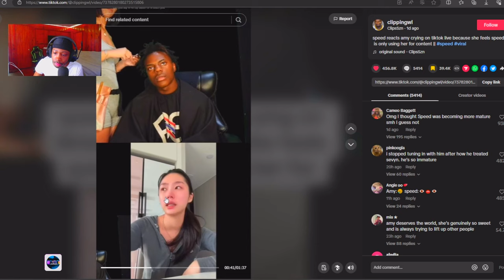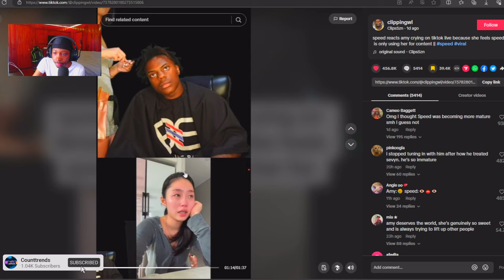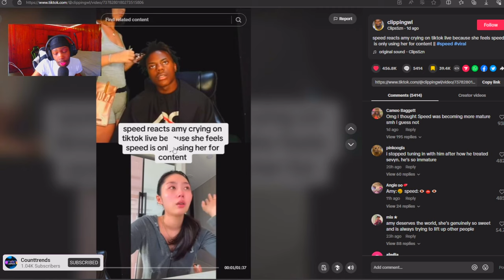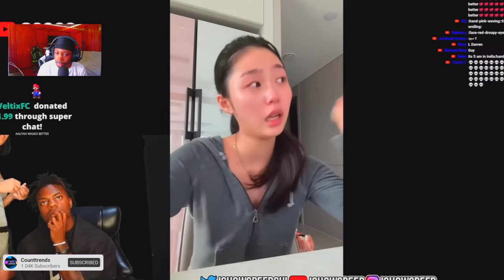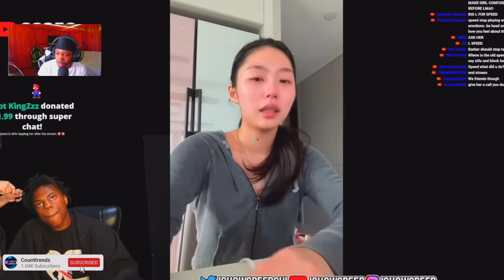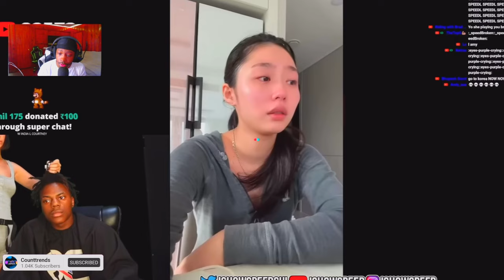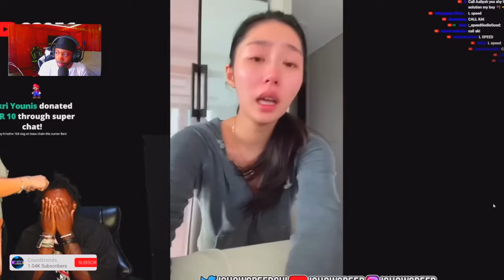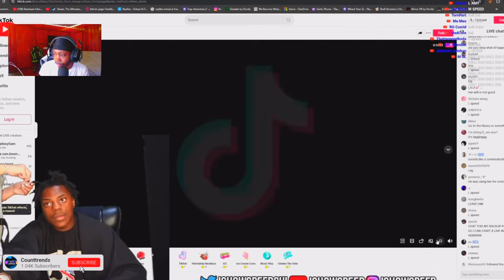ISHOWSPEED & AMY ARE DONE 💔 AMY CRIES ON LIVE 😪 (LIVE STREAM REACTION)